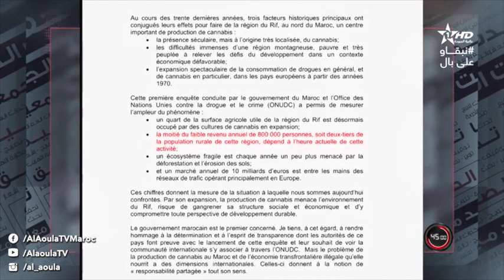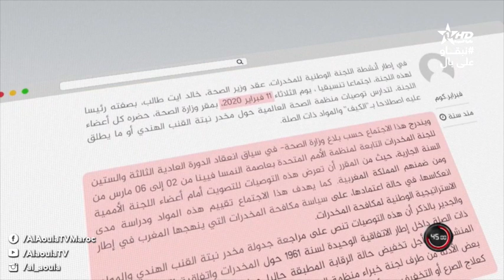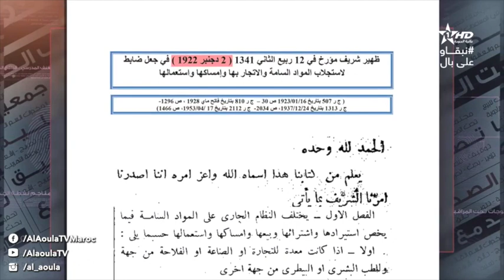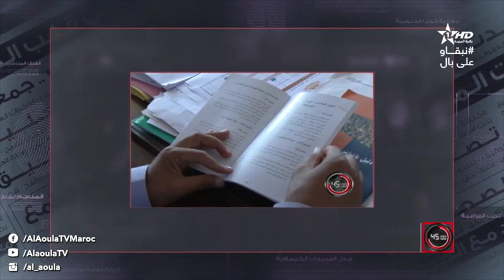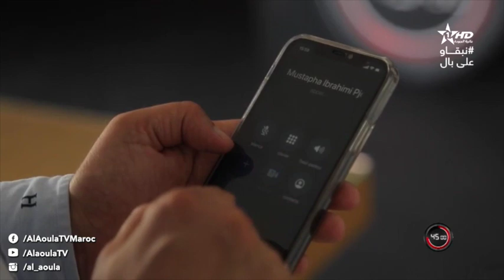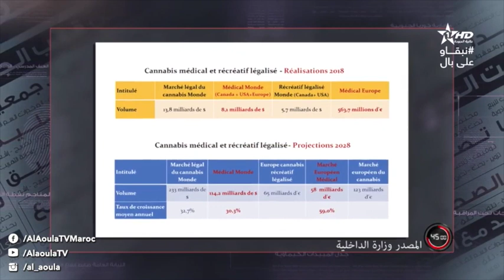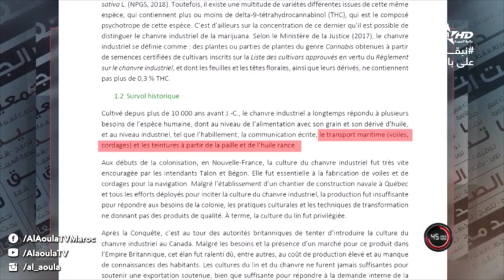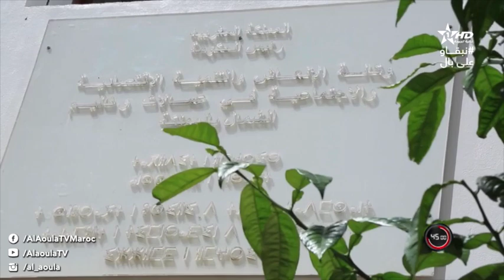45 دقيقة - ﺍﻟﻜﻴﻒ ﺑﻴﻦ ﺍﻟﻤﺤﻈﻮﺭ ﻭﺍﻟﺘﻘﻨﻴﻦ